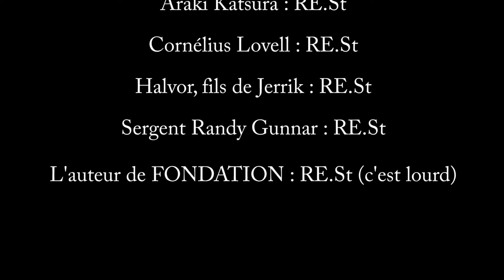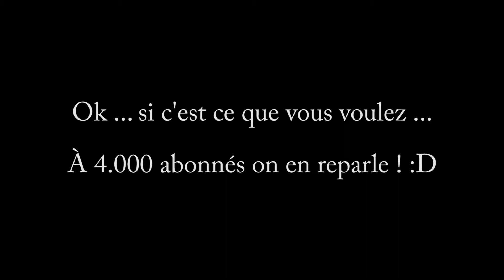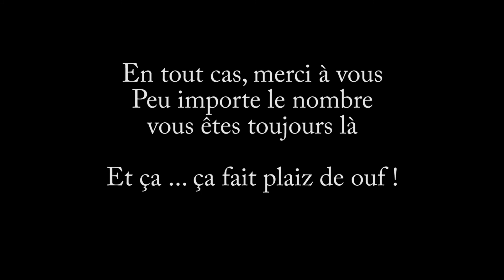Let's Play narratif The Survivalists #22 Immuable Destinée [FIN]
On y est ! C'est la fin ! J'ai pas pu faire tout ce que j'avais pensé faire ... j'ai dû me débrouiller avec les moyens du bord, c'est à dire aucun. Mais j'espère que ça vous plaira dans tous les cas.

Merci d'avoir été là. Je suis toujours en train de chercher un jeu pour un autre lp, si vous avez des suggestions, hésitez pas !

Tu veux un lien vers un Instagram quasi mort où je poste jamais ? Non ? Comment ça ??? Aller viens ! Je suis pas présent, mais ... mais ... mais je suis sympa ! :D